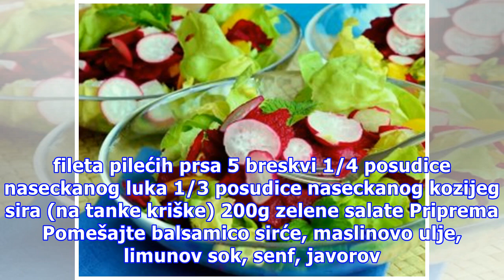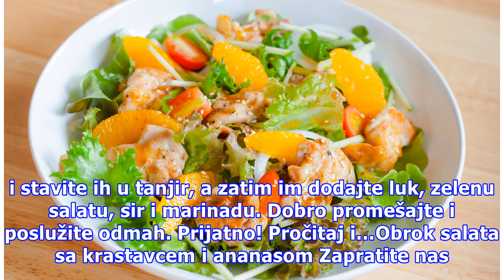Eksplozija ukusa: Salata od breskve i piletine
Ukoliko ste pravi gurman i volite da se zabavljate u kuhinji, kombinovanjem različitih ukusa, danas imamo pravi recept za vas! Kombinacija slatkog i slanog, daće egzotičan ukus obrok salati, koja će postati vaš omiljeni specijalitet. Sastojci: 1/4 šoljice balsamico sirćeta 1/4 maslinovog ulja 2 kaši...